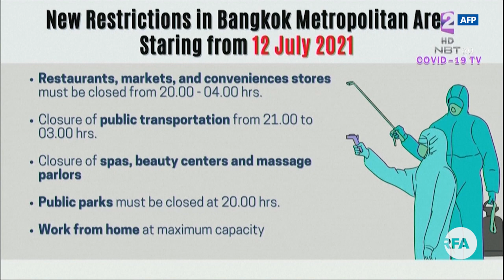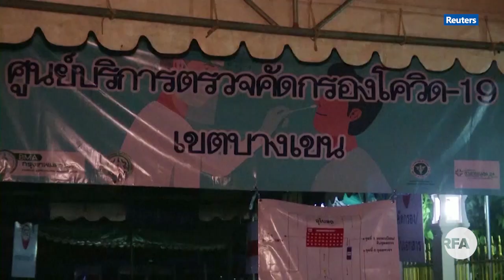ကိုဗစ်ကန့်သတ်ချက်တွေကြား ထိုင်းရောက် မြန်မာအလုပ်သမားတချို့အခက်ကြုံနိုင်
■ ထိုင်းနိုင်ငံမှာ ကိုဗစ်ရောဂါ ကူးစက်ပျံ့နှံ့မှု အနီရောင်အဆင့်ရှိတဲ့ ခရိုင် ခြောက်ခုကို ၁၄ ရက် ညမထွက်ရအမိန့်  ဇူလိုင်လ ၉ ရက်နေ့ မှာ ကျင်းပတဲ့ အစည်းအဝေးကနေ ဆုံးဖြတ်လိုက်ပါတယ်။ ညမထွက်ရ အမိန့်ထုတ်ပြန်လိုက်တဲ့အတွက် စက်ရုံတွေမှာ ညအလုပ်လုပ်တဲ့ ရေလုပ်သားတွေ၊ ရာဘာခြံတွေမှာ အလုပ်လုပ်ကိုင်နေတဲ့ မြန်မာရွှေ့ပြောင်းလုပ်သားတွေအတွက် အခက်အခဲရှိလာနိုင်တယ်လို့ အလုပ်သမားအရေး လှုပ်ရှားသူတွေက ပြောပါတယ်။ အပြည့်အစုံကို ထိုင်းအခြေစိုက် RFA သတင်းထောက် မလုဆိုင်း တင်ပြထားပါတယ်။
- Unicode
ကိုဗစ္ကန့်သတ္ခ်က်တြေကြား ထိုင်းရောက် ျမန္မာအလုပ်သမားတခို့အခက်ကြုံနိုင်
■ ထိုင်းနိုင်ငံမွာ ကိုဗစ်ရောဂါ ကူးစက္ပ်ံ့နွံ့မှု အနီရောင်အဆင့်ရွိတဲ့ ခရိုင် ေျခာက္ခုကို ၁၄ ရက် ညမထြက်ရအမိန့်  ဇူလိုင္လ ၉ ရက်နေ့ မွာ က်င်းပတဲ့ အစည်းအေဝးကေန ဆုံးျဖတ္လိုက္ပါတယ်။ ညမထြက်ရ အမိန့္ထုတ်ျပန္လိုက္တဲ့အတြက် စက်ရုံတြေမွာ ညအလုပ္လုပ္တဲ့ ရေလုပ်သားတြေ၊ ရာဘာခြံတြေမွာ အလုပ္လုပ္ကိုင်နေတဲ့ ျမန္မာရွှေ့ေျပာင်းလုပ်သားတြေအတြက် အခက်အခဲရွိလာနိုင္တယ္လို့ အလုပ်သမားအေရး လှုပ်ရွားသူတြေက ေျပာပါတယ်။ အျပည့်အစုံကို ထိုင်းအျေခစိုက် RFA သတင်းထောက် မလုဆိုင်း တင်ျပထားပါတယ်။
- Zawgyi

လွတ်လပ်တဲ့အာရှအသံ
မြန်မာသတင်းနဲ့ဗီဒီယိုတွေ ကြည့်နိုင်ဖို့